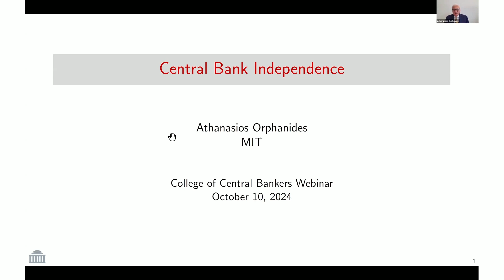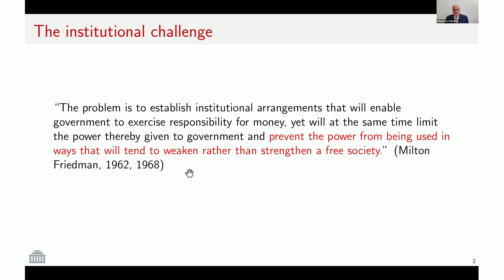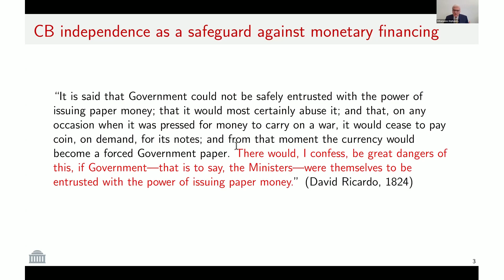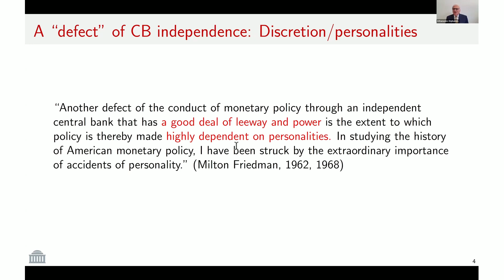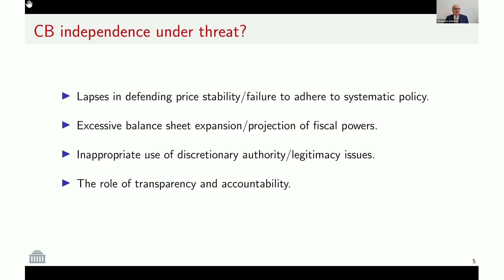College of Central Bankers Executive Briefing: Central Bank Independence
Central Bank Independence: What can central bank do to ensure independence and credibility? Central banks have come under criticism for having adopted financial stability measures (e.g., emergency liquidity assistance that has raised their balance sheets), for having taken an aggressive stance fighting inflation and orchestrate a slowdown in growth, and for having expanded their mandate (e.g., financial inclusion, climate change), to cite a few examples.

Athanasios Orphanides, Ph.D., Anthony M. Santomero, Ph.D., and Patrick Honohan, Ph.D. join Kathleen Stephansen to discuss Central Bank Independence on October 10, 2024.